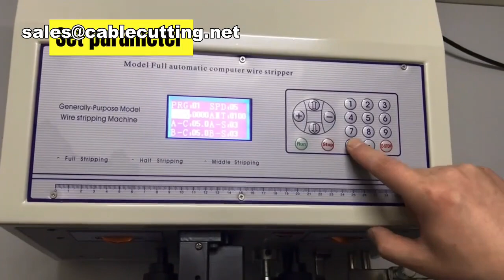Electrical Round Slim Cables Wire Cutting Stripping Machine,Electrical Wire Stripping Machine,Slim C